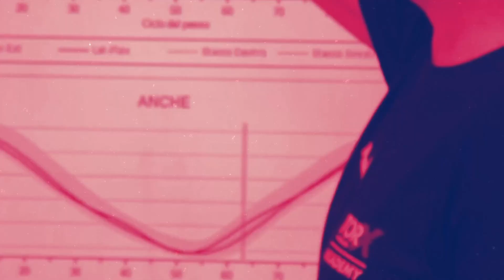TORX Academy / Training exercises / Trunk rotation with resistance band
During the trunk rotation with resistance band exercise, apply tension on the elastic band while rotating the trunk. This exercise targets the oblique muscles and shoulders, aiming to prevent back pain by strengthening the muscles responsible for spinal stability and proper rotation, which can help alleviate strain on the back muscles and reduce the risk of injury.

💥 TORX® ACADEMY: a comprehensive training journey, a unique preparation path built by VDA Trailers, Franco Collé (four-time winner of the TOR330 - Tor des Géants®), and a team of professionals and experts. ℹ️ learn more 🔜